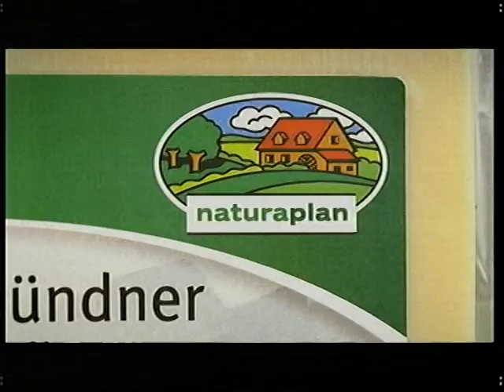SF, Kurzer Werbeblock während Fussball WM 2006, 09.07.2006